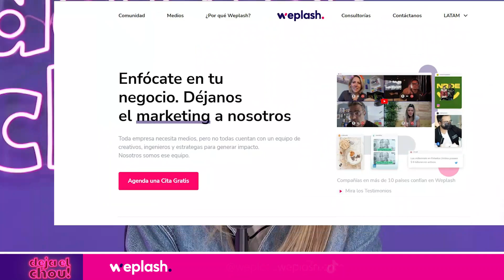Lo que los HOMBRES no SABEN de las mujeres con Vicky Van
AQue divertido descubrir gente cool a través del podcast, cuando comencé este proyecto era lo que más quería, tener una excusa pa acercarme a gente chevere! y Vicky Van o como la conocen muchos, " dale chama" ha sido uno de esos descubrimientos, comenzamos echando broma de los problemas de primer mundo y dimos varias vueltas hasta dar con esas cosas que los hombres no tienen idea de nosotras!